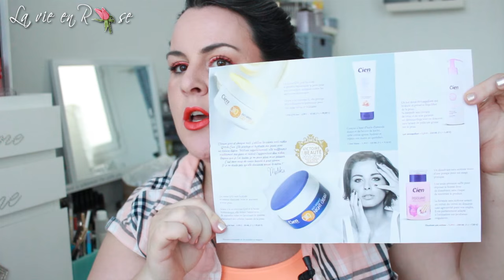Mon avis sur les produits de soin Cien de Lidl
MES PARRAINAGES

- Si vous souhaitez m'envoyer des peaux de banane ou des bisous:
                                            BP 76
                                 51800 Sainte Ménéhould